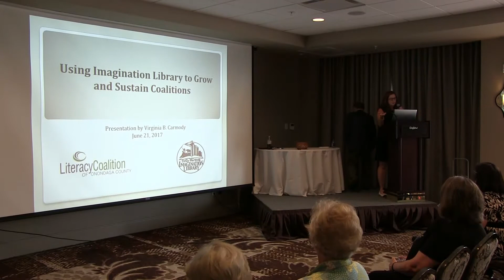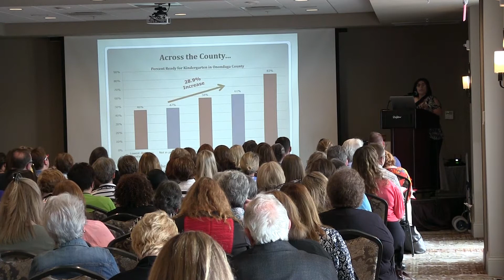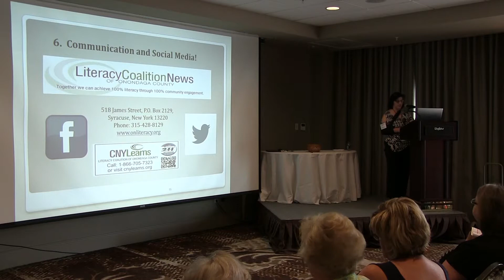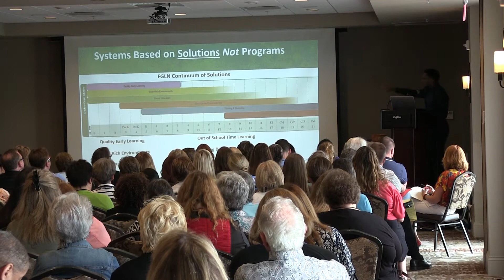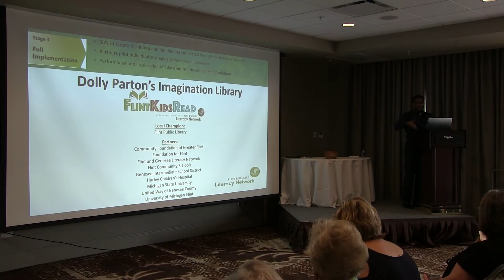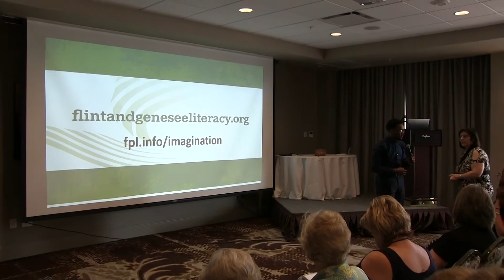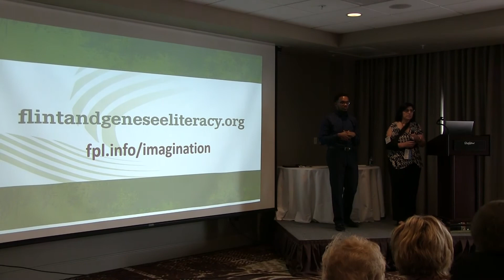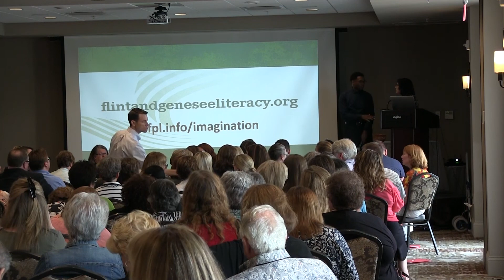Virginia Carmody & Ja'Nel Jamerson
Virginia Carmody & Ja'Nel Jamerson featured speakers at Dolly Parton's Imagination Library's Homecomin' 2017 Celebration at Dollywood's DreamMore Resort in Pigeon Forge, TN.